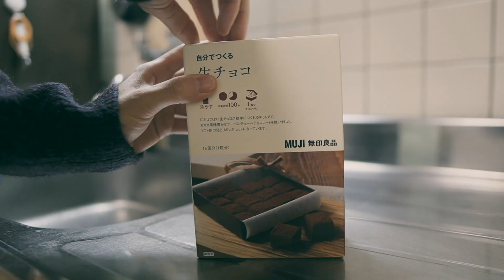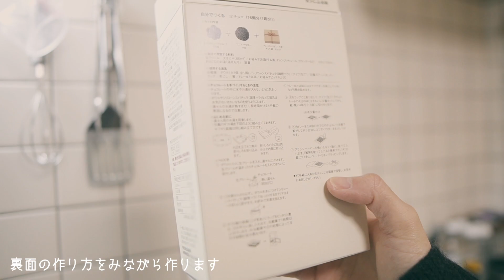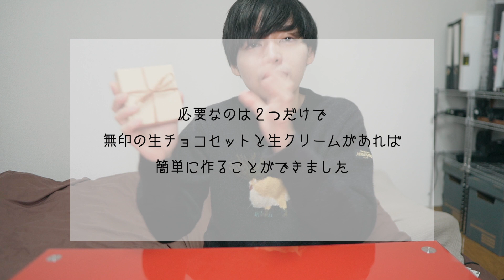【バレンタイン】生クリームだけで簡単に作れる、無印の手作り生チョコ！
もうすぐバレンタインですね。

無印良品で売ってた
生チョコの手作りキットを買って
自分から自分へのバレンタインチョコを

生チョコってめっちゃおいしいよね、、。
無印のこの手作りキット
楽だし簡単だし安いし、めっちゃよかった！

バレンタインは
僕のなかで高級チョコ、おいしいチョコを
たくさん食べれるイベントになってますが、、
おいしくいただきました！

※動画全編テロップ、字幕付き